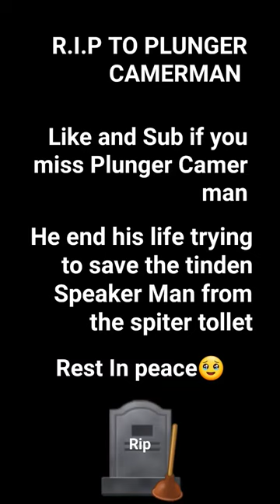good bey plunger Camera man